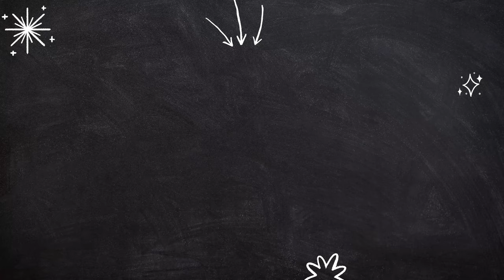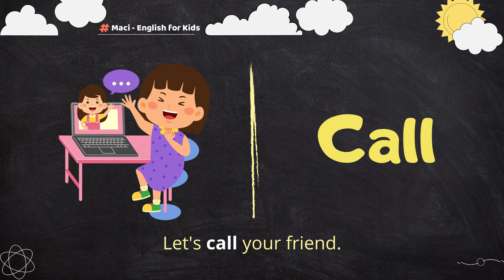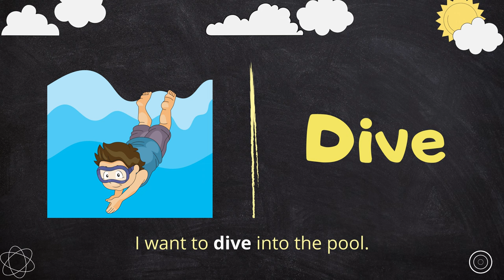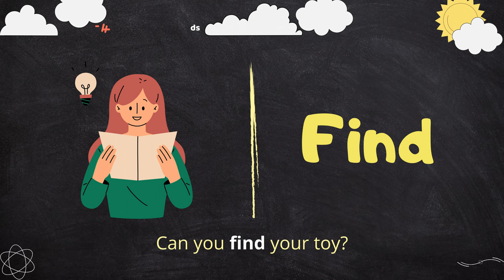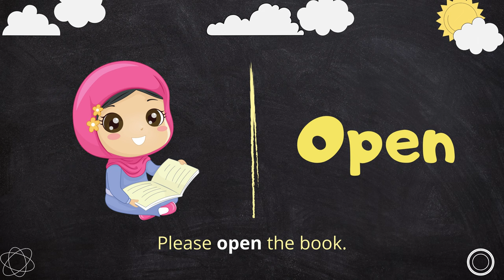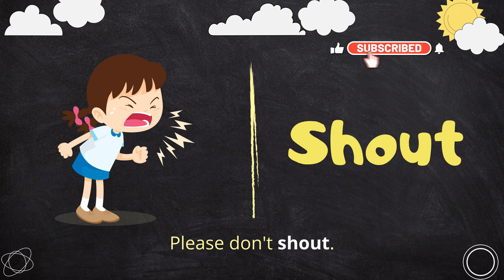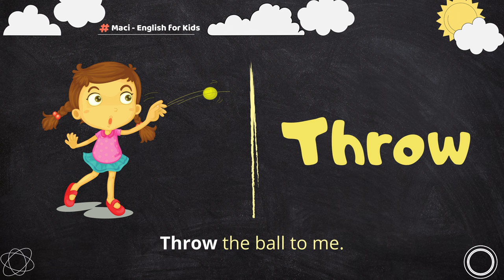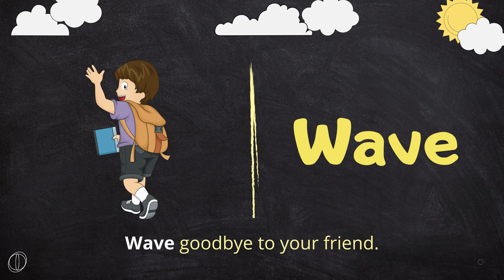Action Verbs Vocabulary in English | Action Words Flashcards | Learn English Vocabulary for Kids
Learning Action Verbs in English with Maci - Flashcards for Kids"

Welcome to the "Maci- English for kids" channel! In this fun and educational video, we'll be learning action verbs in English with the help of colorful flashcards. This video is specially designed for children who want to expand their English vocabulary in an engaging way.

🌟 What's covered in this video:

Introduction to +75 essential action verbs in English for kids.
Simple and enjoyable examples for each verb to enhance understanding.
Colorful and captivating images to make learning even more fun.

Whether your child is a beginner in English or simply wants to reinforce their vocabulary, this video will be an excellent learning tool. Feel free to pause the video to repeat each word and watch it as many times as needed to master these essential action verbs.

Thank you for joining us on this English learning adventure. Let's have fun while learning! 📚🌍🎉